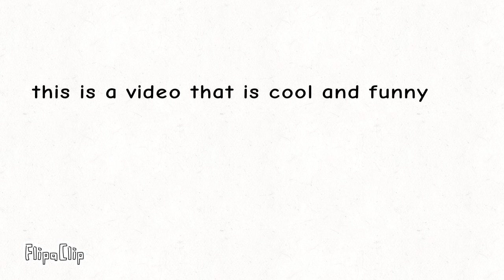Is so funny